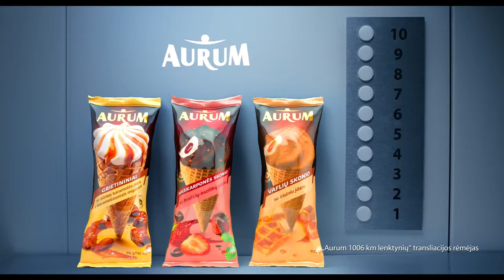Aurum 1006 km powered by Hankook anonsas | TV trailer | 2019 Aurum 1006 km powered by Hankook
Laukiausias vasaros įvykis - 20-osios, jubiliejinės Aurum 1006 km powered by Hankook lenktynės Palangoje jau liepos 18-20d.!